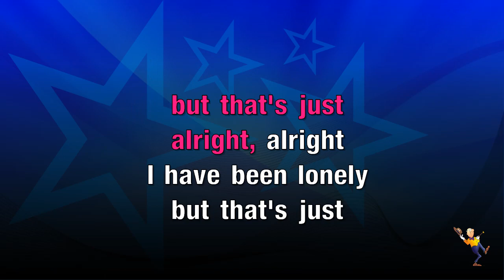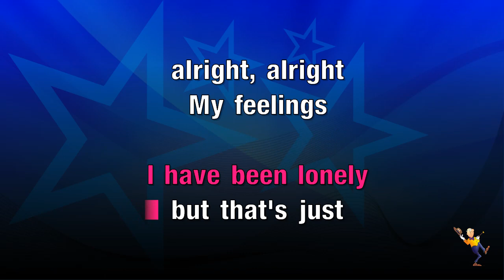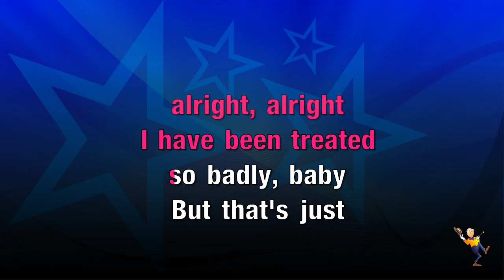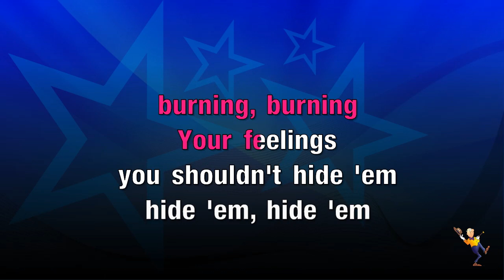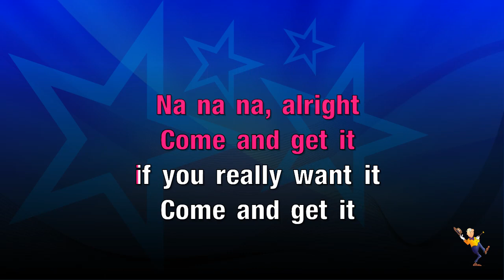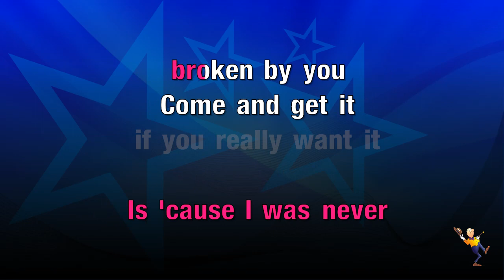Come and Get It - John Newman (KARAOKE)